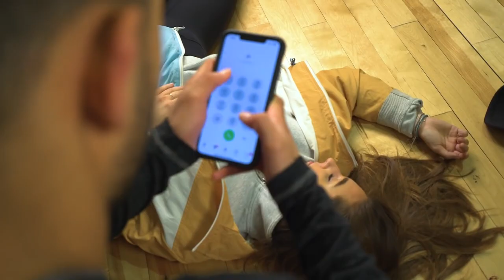ТИПИЧНЫЙ ЗВОНОК В СКОРУЮ | Anwar Jibawi